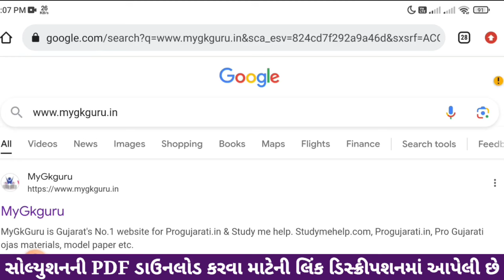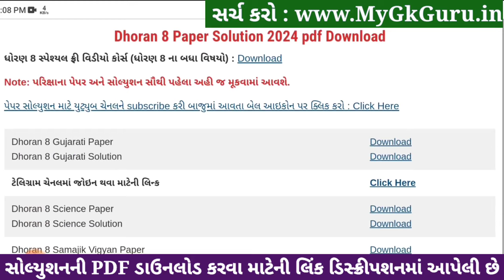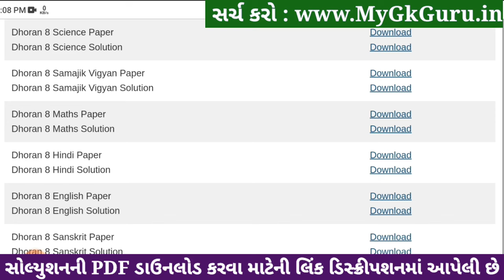🔥 std 8 hindi paper solution 2024 80 marks, std 8 varshik pariksha paper solution 2024 hindi, hindi